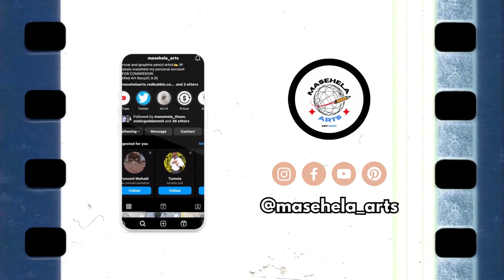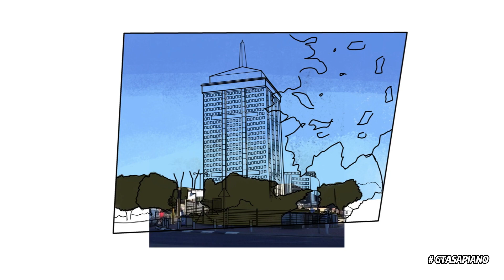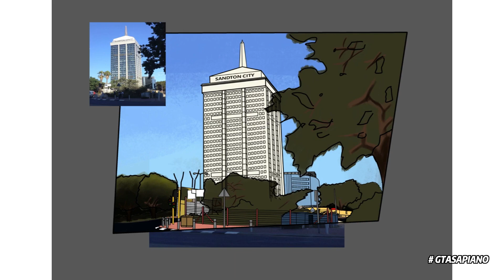Sandton City || Speed Art (Krita Timelapse)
In this video, I show you how I created this trendy, iconic, glamorous and prestigious shopping centre in Krita. The full process is shown as a timelapse.

This is one part of the project series that will uncover many other unique illustrations and you will get to enjoy the whole process, find some great insight and be able to learn a trick or two

Hope you guys enjoy this timelapse video!

🎵:Miss You by Middle Child